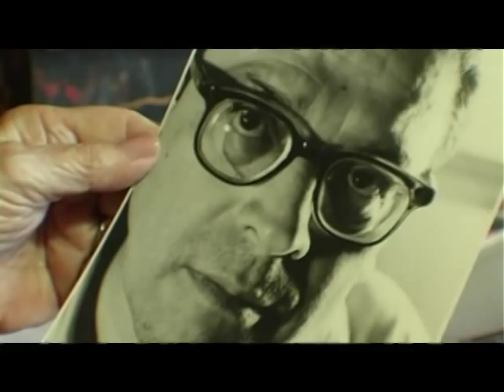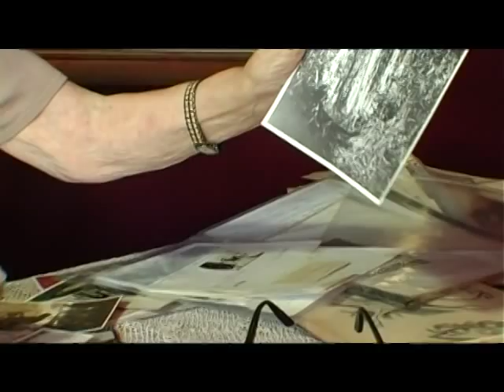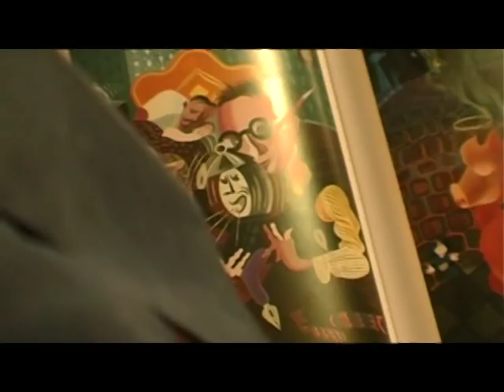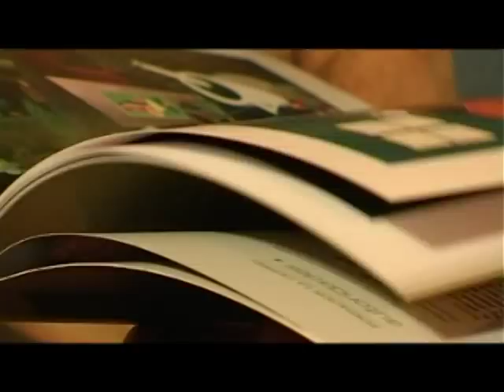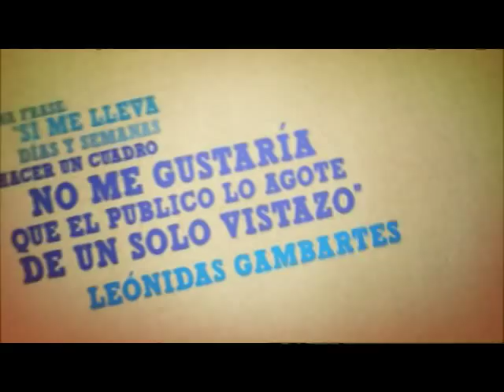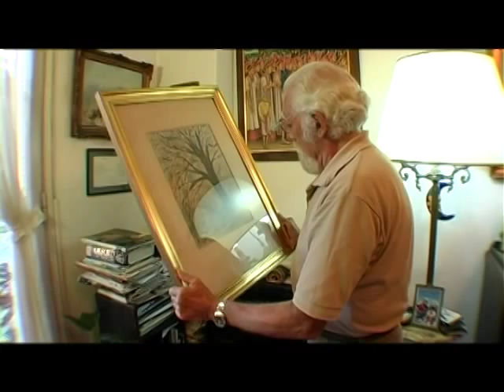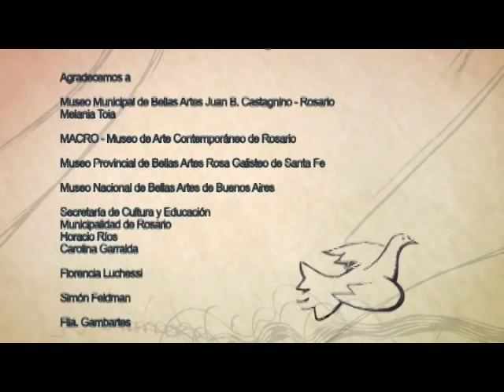Leónidas Gambartes - Color Natal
Leónidas Gambartes, un artista que supo ver lo que no se ve. Cartógrafo de historias y leyendas que nacen de la tierra, de la memoria y del litoral, en su obra se cruzan las imágenes de una América ancestral con una sensibilidad contemporánea para retratar un mundo mitológico que a veces se nos presenta como real. Para dar testimonio de ese universo en el capítulo se entrevista a sus hijos Hugo y Betty, a su viuda Beatriz, a su amigo Carlos Saltzman, a su ayudante Orlando Belloni y a la crítica de arte Nancy Rojas.

El ciclo:

 La propuesta de "Color Natal", que comprende un total de 13 capítulos de media hora cada uno, es acercarse a estos artistas santafesinos a partir de la observación de sus obras y del juego de interpretaciones que supone pensar que una pintura dispara miles de relatos en aquellos que la contemplan. Y que, detrás de esa obra de arte, hay otro relato: el de sus autores, su entorno, la época que les tocó vivir, sus tradiciones y las resonancias de esas obras en las nuevas generaciones de artistas contemporáneos.